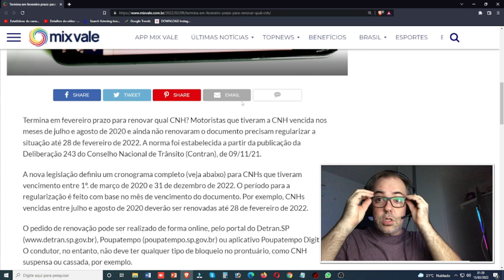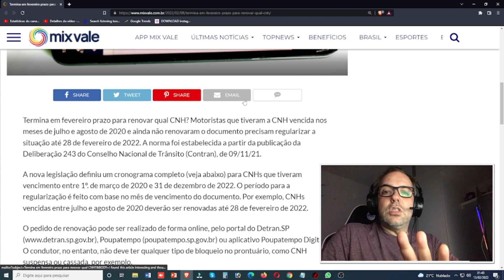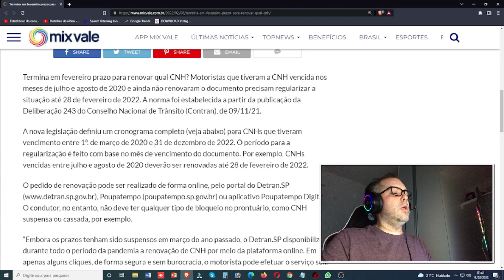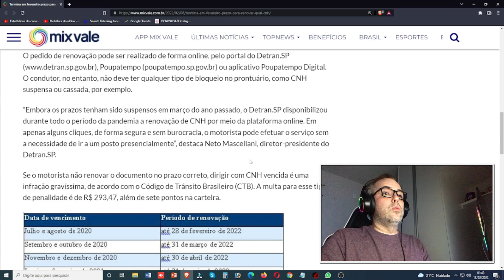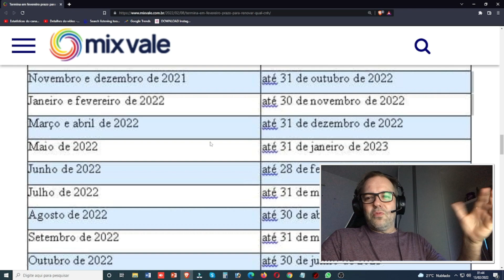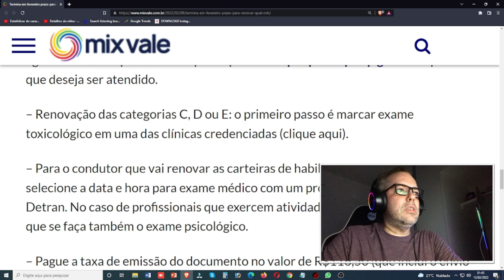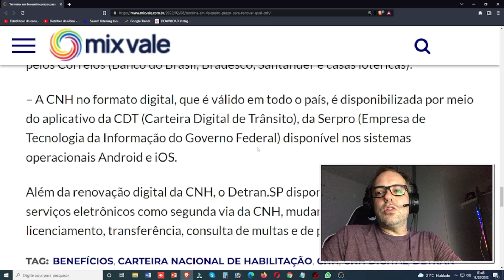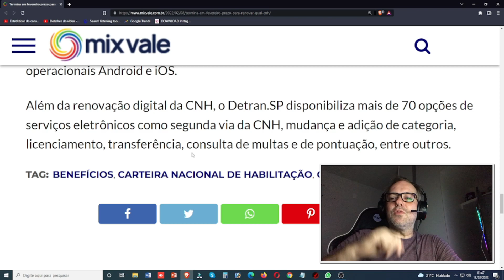FEVEREIRO SERÁ ÚLTIMO PRAZO PARA RENOVAÇÃO DA SUA CNH!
Abaixo estão os sites do DETRAN do seu Estado e o site do DENATRAN.

Todos os dias 18:45